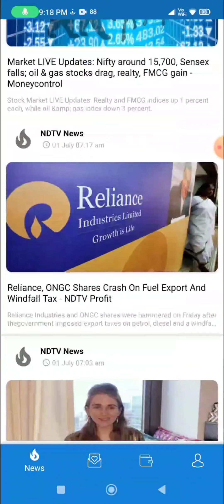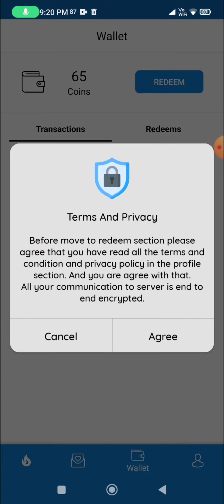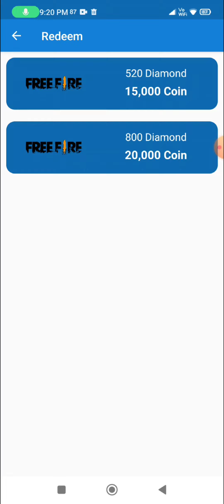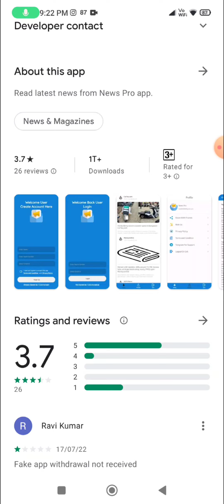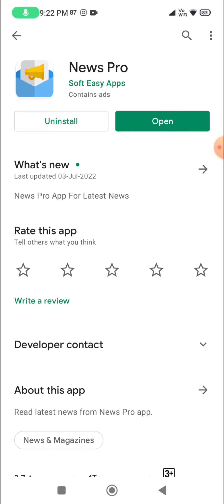News Pro app real or fake | free diamonds | Garena free fire | Tech Lover DK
Hello viewers

In this video i am going to tell you about a app named news pro